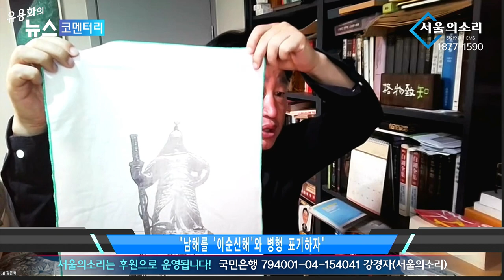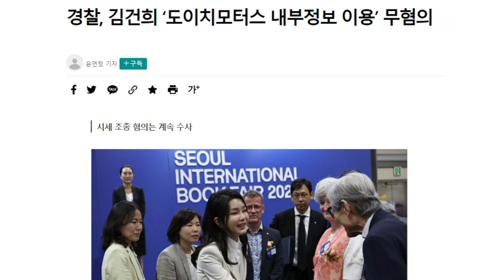'김건희 무혐의' 받고 'K 컬처 영업사원' 한다 - 김준혁 교수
1년전부터 유튜브 수익 창출을 정지당한 서울의소리는 광고 없이 후원으로만 운영되어 재정에 어려움을 겪고 있습니다. 서울의소리는 2004년부터 지금까지 20여년 동안 어떠한 탄압에도 그 뜻을 굽히지 않고 노무현 대통령 탄핵 반대, 이명박 구속, 박근혜 탄핵, 윤석열 타도, 김건희 구속 행동에 앞장서 왔습니다. 서울의소리 정상 운영을 위해 여러분들께 정기 후원을 호소드립니다. ✅정기후원
✅김건희 다큐 '퍼스트 레이디' 제작 리워드 펀딩 신청하기:
         5만원 (시사회 티켓 2매 + 포토 제작 에세이집)

 △ 월~금 오전 6시 : 류효상의 신통알
 △ 월~금 오전 8시 : 유용화의 뉴스코멘터리
 △ 월~금 오후 8시 : 이정헌의 허니라이브
 △ 월수금 오후 1시 : 박예슬의 톡터뷰
 △ 월 오후 4시 : 백은종 양희삼 안진걸의 세상속으로
 △ 화 오후 1시 : 백은종 깨어있는 박대희 기자의 가짜 뉴스 팩트 체크
 △ 화 오후 5시 : 백은종 정대택의 응징의 부활
 △ 수 오후 3시 : 김태형 백자의 ㅆㄷㄱ
 △ 목 오후 2시 : 김맹구와 선을 넘는 사람들
 △ 일 오후 9시 : 남태우의 민폐투어